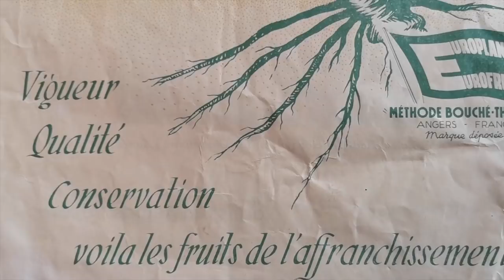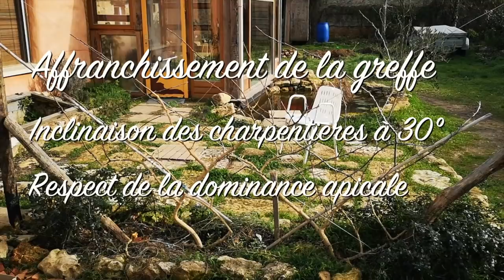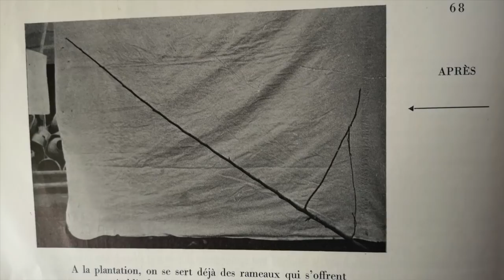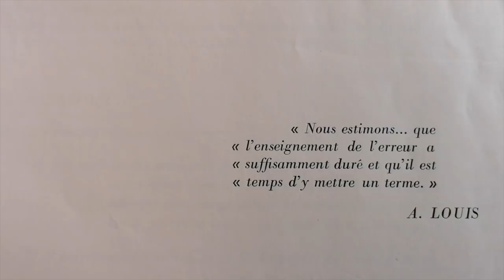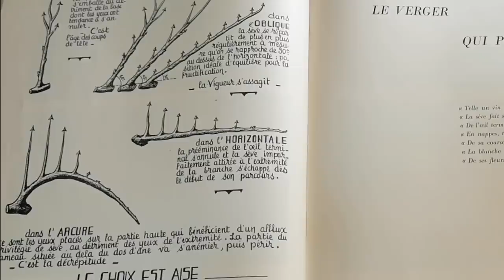Avenir Permaculture - La haie fruitière Bouché-Thomas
Pas de pubs sur nos vidéos, alors soutenez Avenir Permaculture avec un petit Tip

Nos vidéos ont pour but de vous permettre de passer de la théorie à l'action. Ici, nous vous présentons la méthode Bouché-Thomas pour réaliser des haies fruitières avec un respect particulier pour la physiologie de l'arbre. L'arbre est libéré de sa greffe, courbé pour stimuler la fructification et réduire les interventions de taille. Cela permet donc aussi de mettre des fruitiers où l'on en aurait autrement pas mis. Un petit pas pour l'homme, un grand pas pour les fruitiers!

Attention, les images ne montrent pas des exemples respectant exactement les préconisation de Edmond Bouché-Thomas.

Auteur : Pascal Depienne - Réalisation : Alban